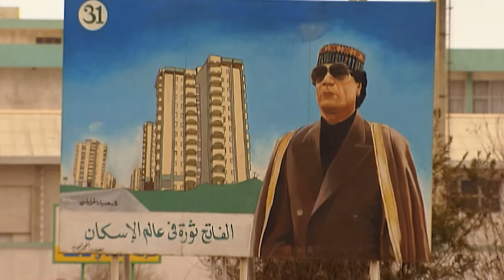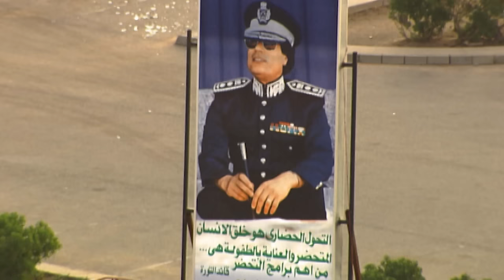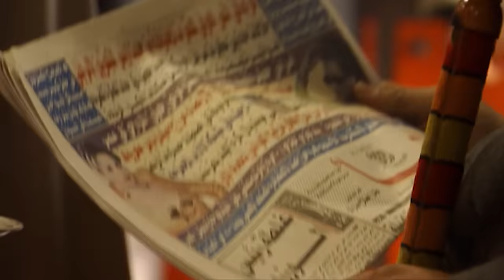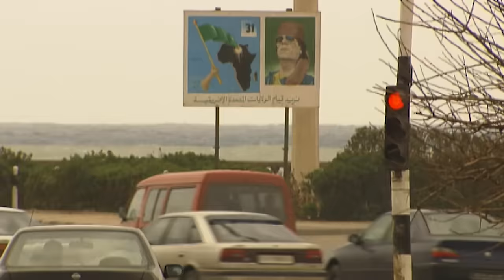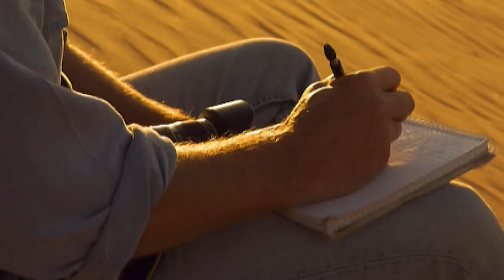The Lost Civilization Of Ancient Libya | The Ends Of The Earth | The World History Channel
The vast desert country veiled from the East by fear, prejudice and misunderstanding. Adams follows in the wheel tracks of Ancient Rome's 'chariots of fire' - the first wheeled vehicles to cross the Sahara and discover a little-known land of exotic brilliance, ancient cities and forbidding deserts.